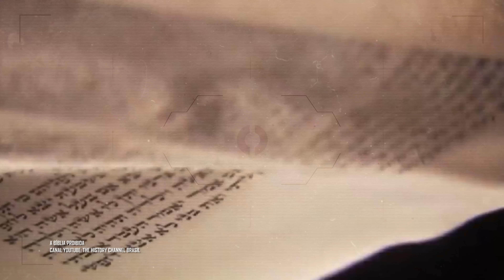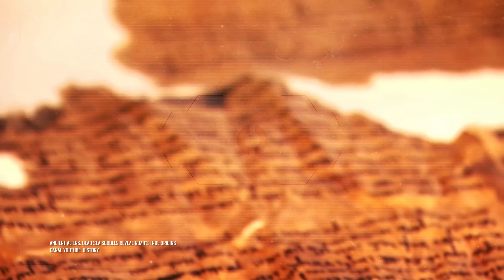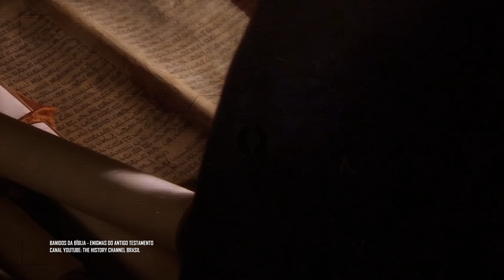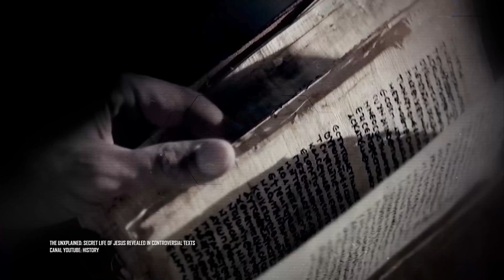Os textos proibidos da Bíblia!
Talvez você não saiba, mas muitos livros, conhecidos como apócrifos, por algum motivo foram excluídos da Bíblia. O motivo? Existem muitas teorias e explicações. Neste vídeo, mostramos para você as histórias dos textos proibidos que ficaram de fora das Escrituras Sagradas

Ficha Técnica:

ROTEIRISTA: Mateus Graff / EDITOR DE VÍDEO: Wanessa Costa / ILUSTRADOR (THUMBNAIL): Vinícius Resende  /   DIRETOR DE FOTOGRAFIA e OPERADOR DE CÂMERA: Francisco (Sombra) / CINEGRAFISTA: Ian Suzart / AUXILIAR DE CÂMERA: Danyllo Freitas / DIREÇÃO DE ESTÚDIO: Carlos de Freitas / AUXILIAR DE ESTÚDIO: Yury Thalysson Santos / PRODUTOR: Thales da Guarda / GERENTE DE PRODUÇÃO: Augusto Ijanc / ÁUDIO e DIREÇÃO DE CENA E DE GRAVAÇÃO: Marlúcio Rezende / CHEFE DEP. YOUTUBE: Muryllo Vilela /  REVISÃO DE ROTEIROS: Maurício Moreira / PRODUTOR EXECUTIVO: Luiz Phellype Alves